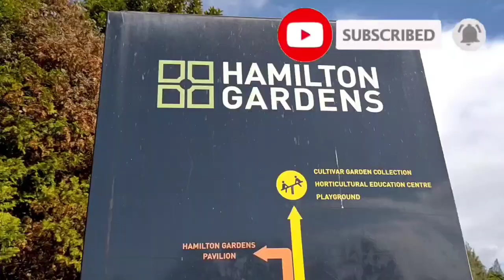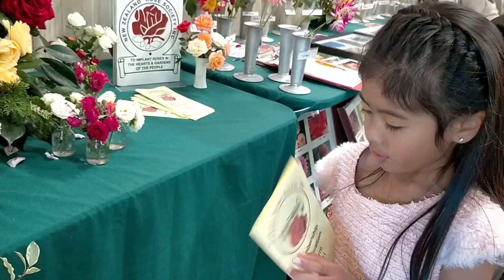Hamilton Garden New Zealand